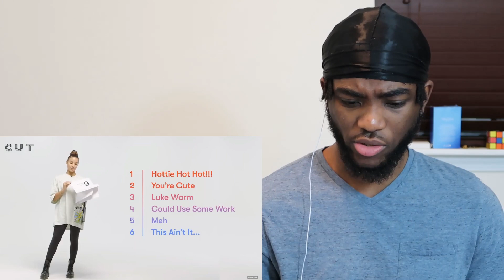She Was Ruthless!! Women Rank Other Women's Attractiveness | CUT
She Was Ruthless!! Women Rank Other Women's Attractiveness | Cut REACTION!!!